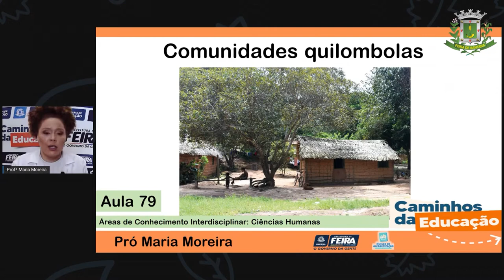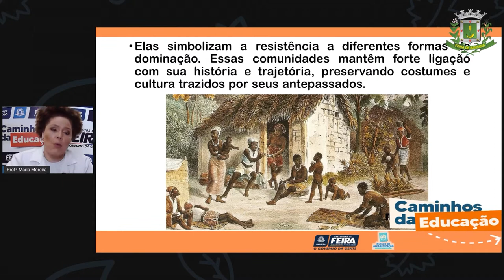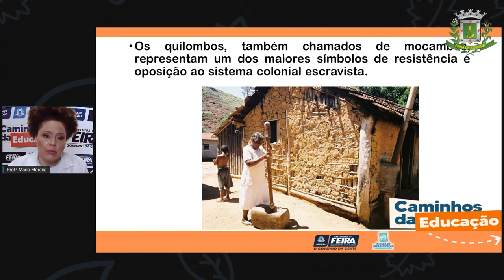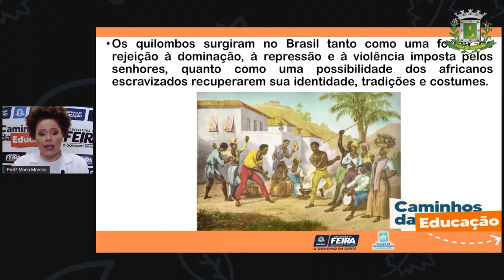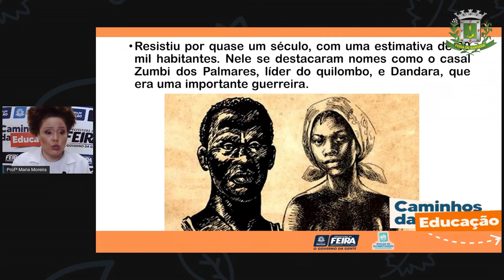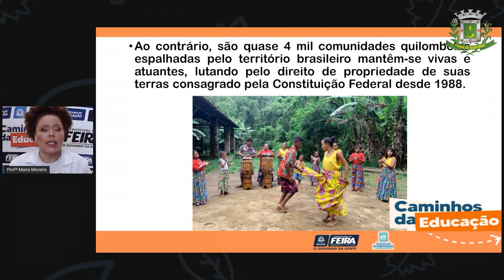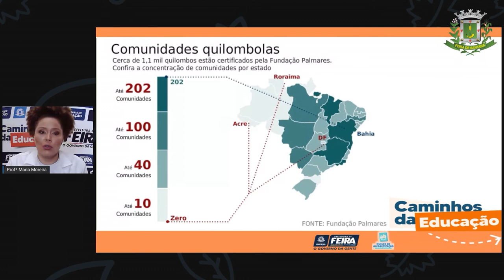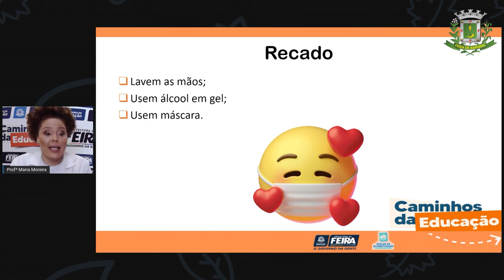3ºANO Aula 79 Profª Maria Ciencias Humanas Comunidades quilombolas